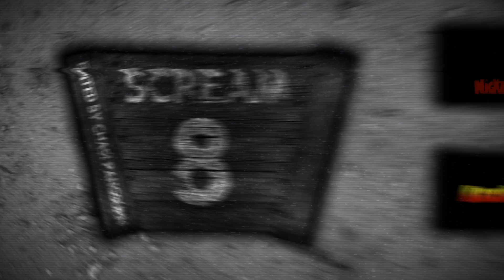Scream - Movie Death Count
More legal information: Copyright Disclaimer Under Section 107 of the Copyright Act 1976, allowance is made for "fair use" for purposes such as criticism, comment, news reporting, teaching, scholarship, and research.

***Extra Life Media claims no ownership of the film footage found within; we only made those fancy openers/closers and lower-thirds.***